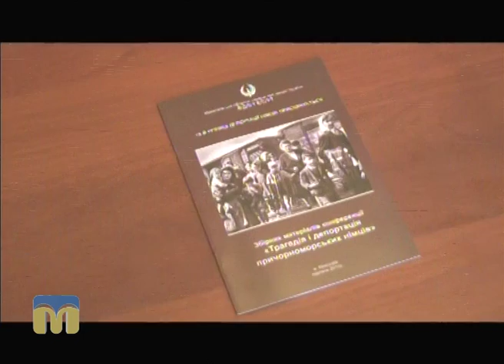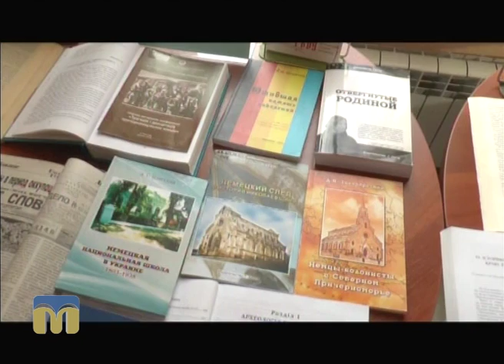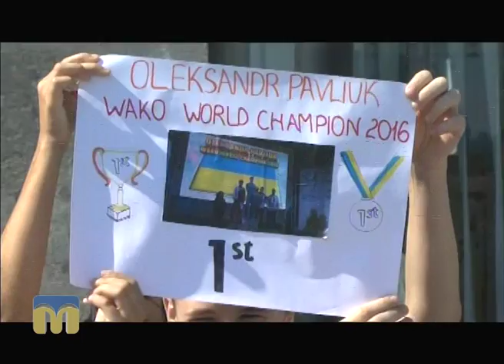Телевізійні новини Миколаївщини 06.09.2016